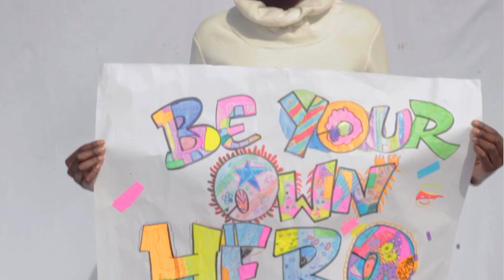MPR : nini tosali te English version (officialmusic video)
Remix that you gotta watch very creative by moskitocomedy featuring feeldemusik 👌
Follow for more @ moskitocomedy